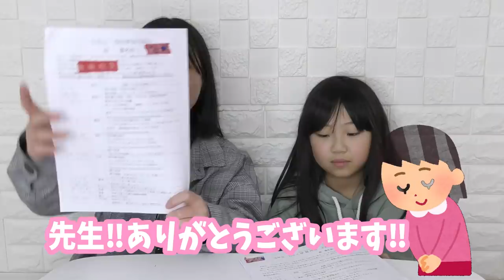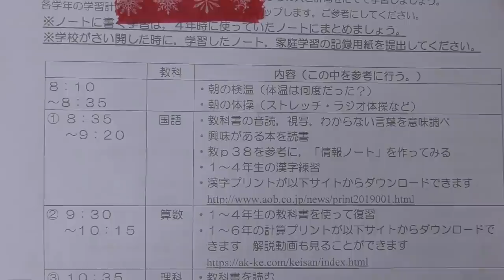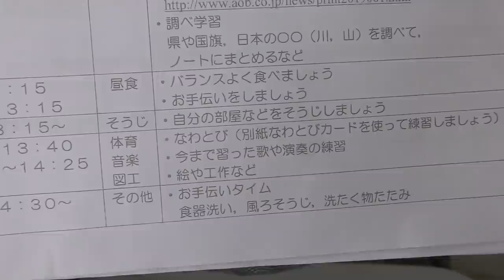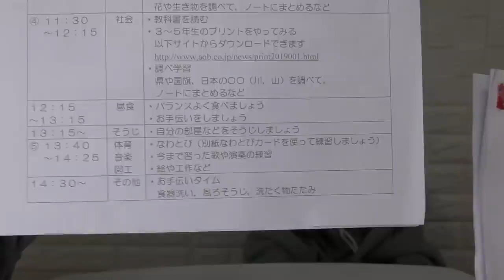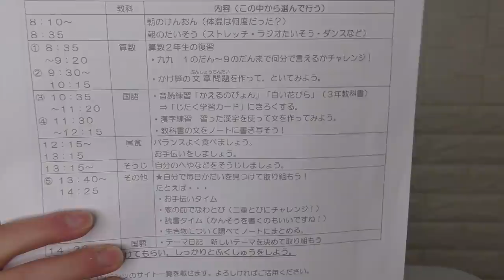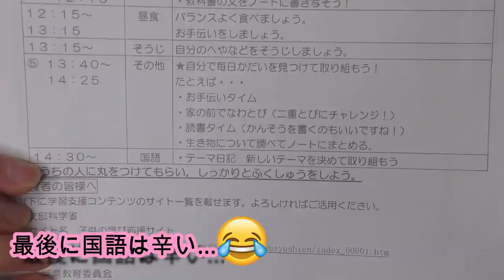生活が激変？！先生からあるものが届いた！！【緊急事態宣言】【しほりみチャンネル】